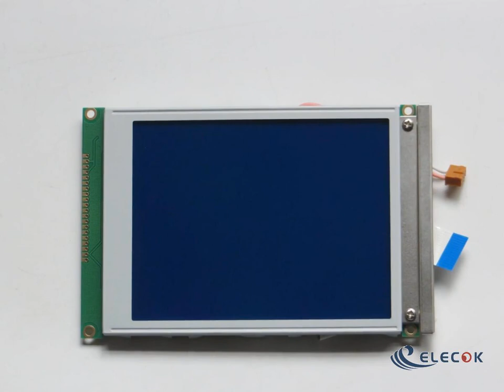PC-3224R1-2A 5.7" LCD Display replacement